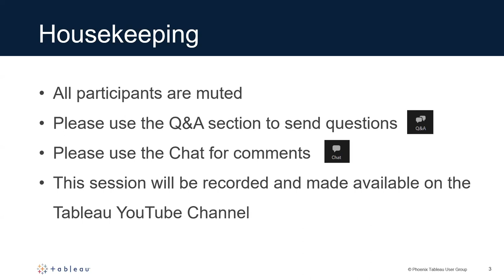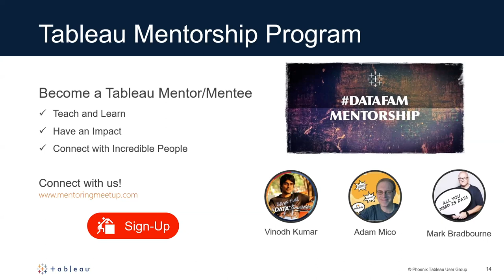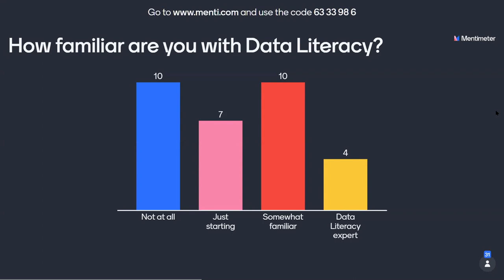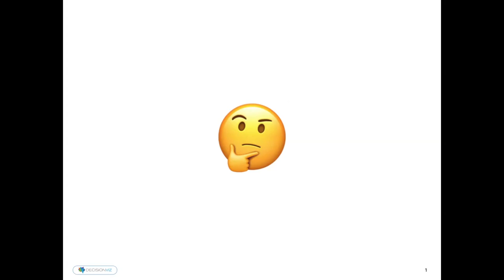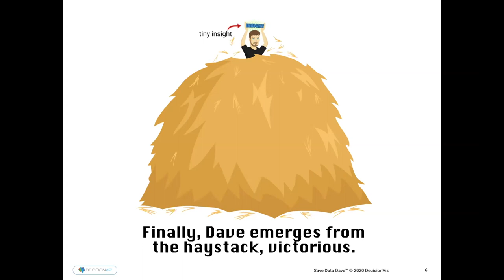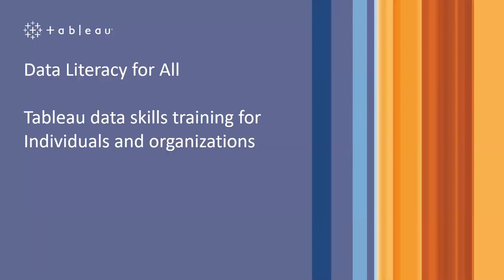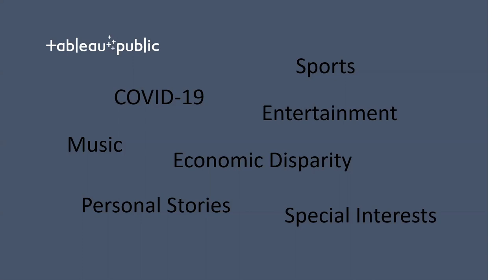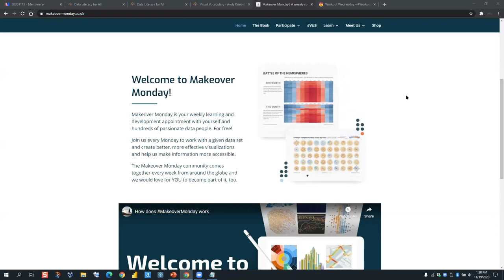Phoenix + Des Moines Tableau User Group - 19 November 2020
Agenda:
I. Announcements and Community Updates
II. Data Literacy Overview
II. Data Literacy and Tableau